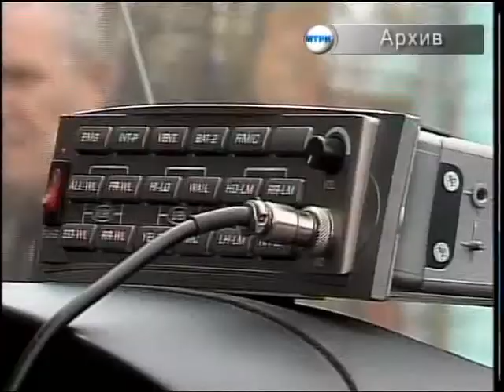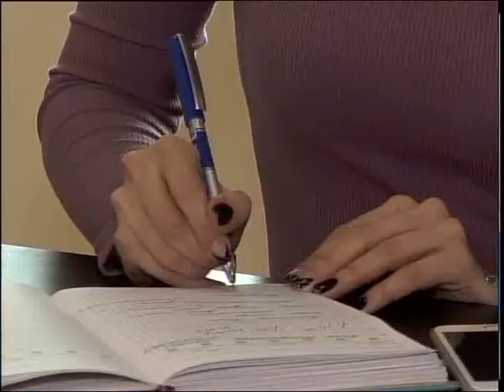Санавиация рус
Санавиация делает квалифицированную медицинскую помощь доступнее. В регионе есть 5 реанемобилей и один самолет АН-2, которые при необходимости, могут отправиться к пациентам в самые дальние районы. В прошлом году на линию санавиации поступило около 700 (семисот) вызовов. Подробности в нашем материале.